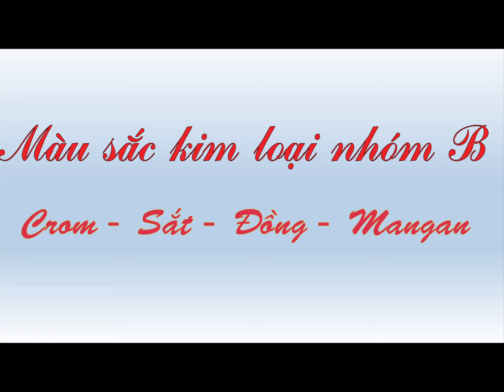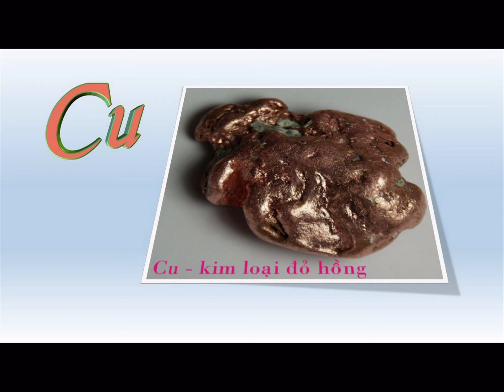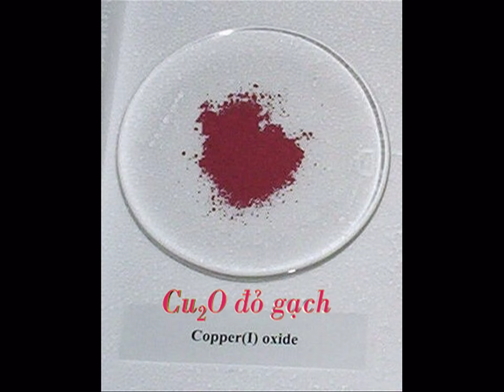MÀU SẮC CỦA CÁC KIM LOẠI NHÓM B (Crom - Sắt - Đồng - Mangan) VÀ HỢP CHẤT CỦA CHÚNG.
Tính chất vật lí của các kim loại nhóm B và hợp chất, là chúng có màu sắc đặc trưng, đặc điểm này giúp nhận ra chúng.
Nhóm kiến thức này góp phần bổ trợ kiến thức cho học sinh lớp 12 ôn tập cho kì thi TNPT